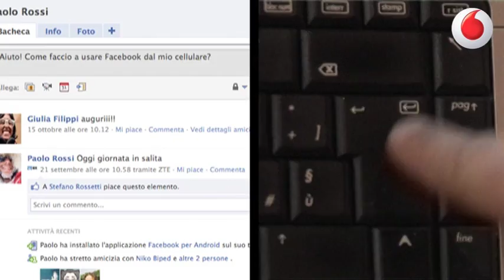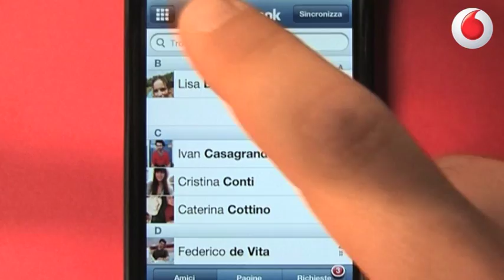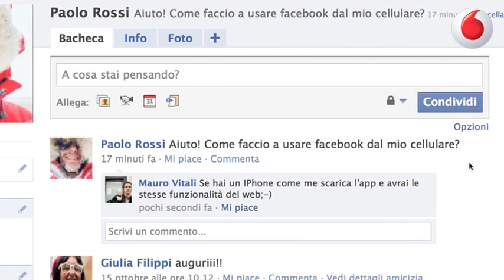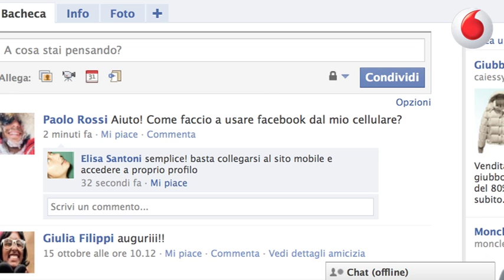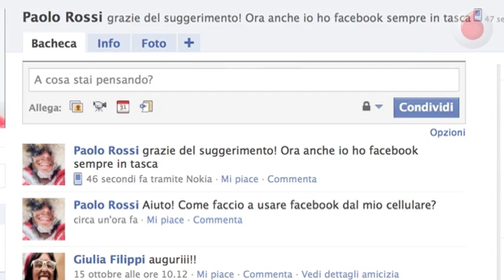E tu di che facebook sei?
Come si usa Facebook sul cellulare? Ecco una domanda che prima o poi ognuno di noi si è fatto o si farà. Nessun problema. In questo video la soluzione per ogni tipo di cellulare.